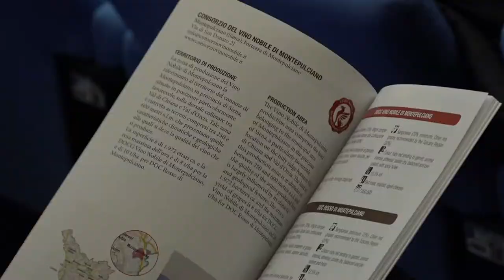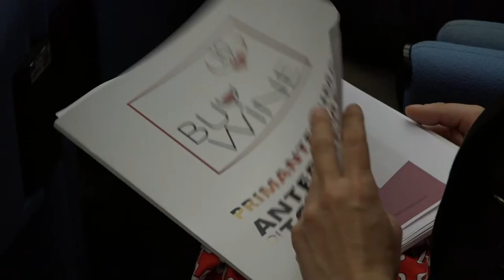La qualità sostenibile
Oltre il novantacinque per cento dei vini toscani sono DOP pluripremiati nel mondo e più del quaranta per cento dei produttori vitivinicoli presenti al BuyWine 2020 usa metodi biologici o biodinamici nel trattamento delle uve. Dal quindici febbraio al via le Anteprime a Firenze con Chianti Lovers alla Fortezza da Basso e Chianti Classico Collection alla Stazione Leopolda, proseguendo poi con l'Anteprima della Vernaccia a San Gimignano, del vino nobile a Montepulciano e a Montalcino per Benvenuto Brunello. I buyers internazionali saranno poi accompagnati in sette Wine Education Tour.